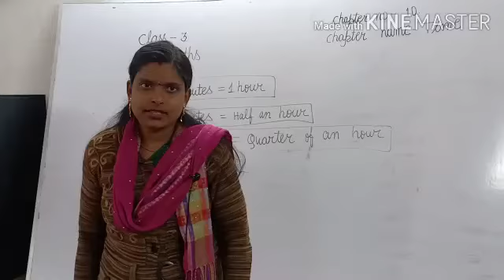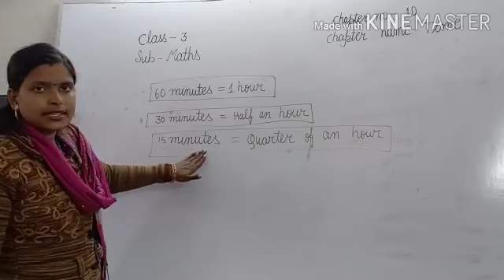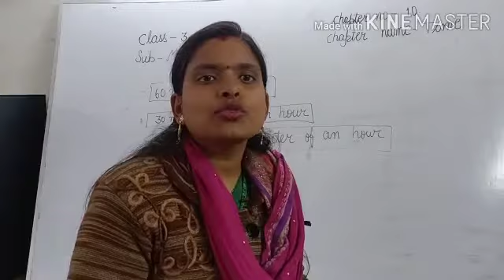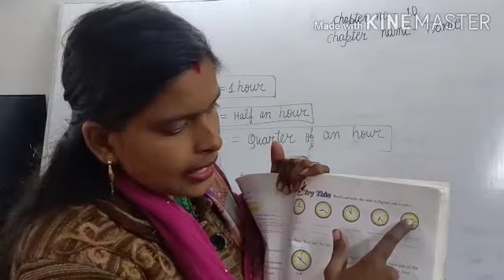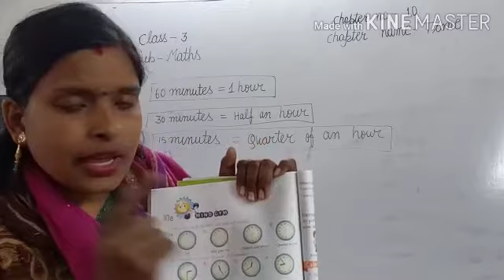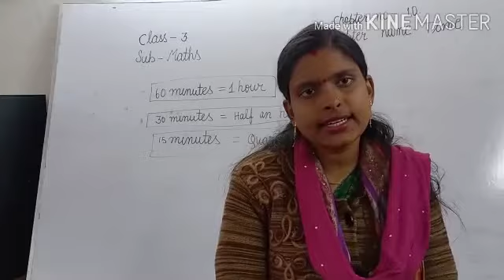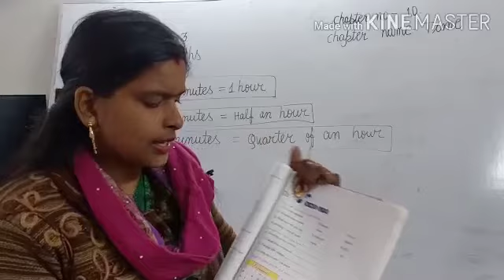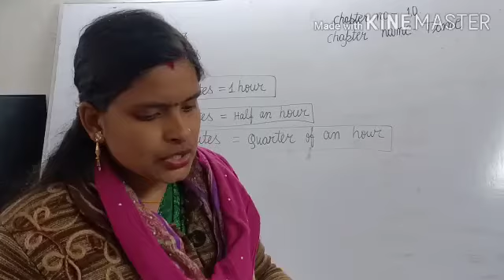Class 3 Math Lesson 10 Discussion